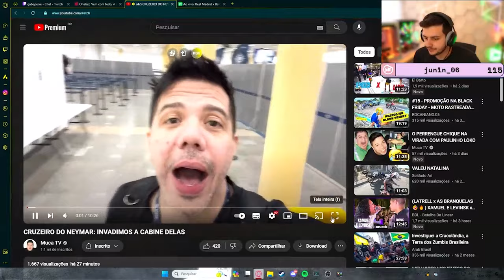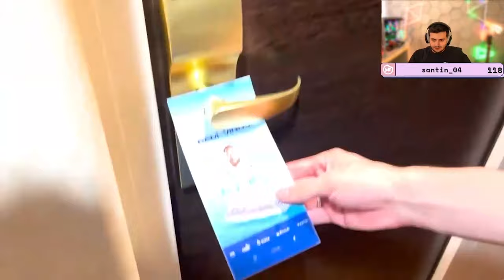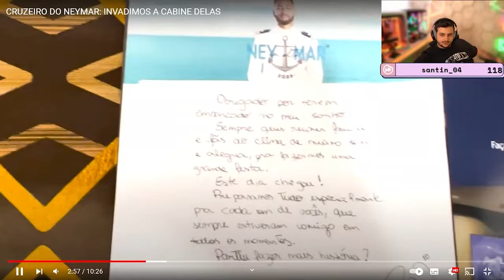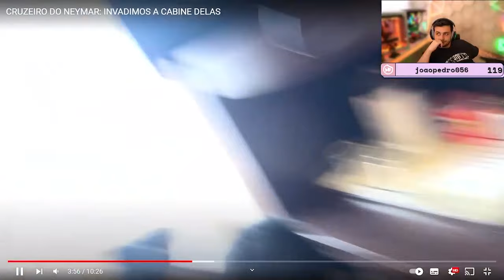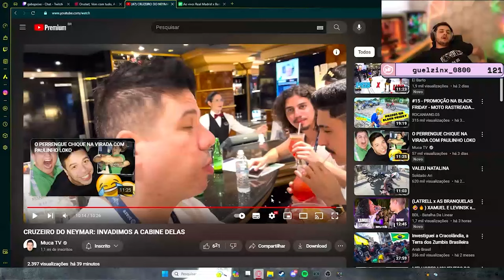GABE REAGE AO MUCA MURIÇOCA INVADINDO AS CABINES DO CRUZEIRO DO NEYMAR